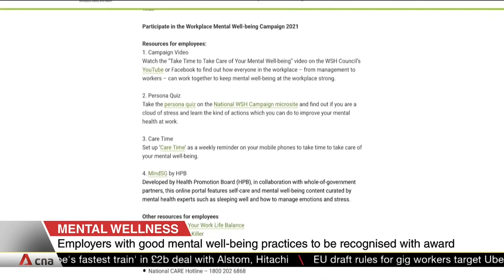Employers in Singapore with good mental well-being practices to be recognised with award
Employers in Singapore with good mental well-being practices at the workplace will soon be recognised with a national-level award. Senior Minister of State for Manpower Zaqy Mohamad announced this during the launch of a new campaign to improve workplace mental health. Companies can apply for the award from January 2022. Meanwhile, more than 100 union leaders have been trained to spot workplace mental health issues since June 2021.